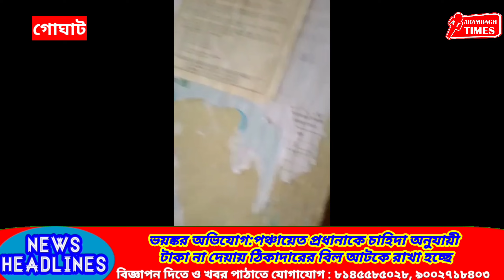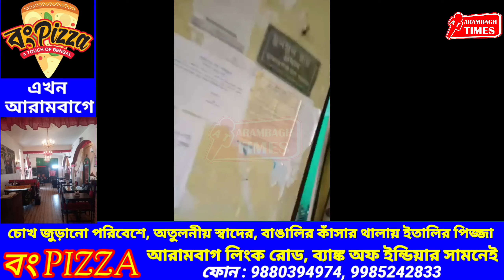ভয়ঙ্কর অভিযোগ:পঞ্চায়েত প্রধানাকে চাহিদা অনুযায়ী টাকা না দেয়ায় ঠিকাদারের বিল আটকে রাখা হচ্ছে